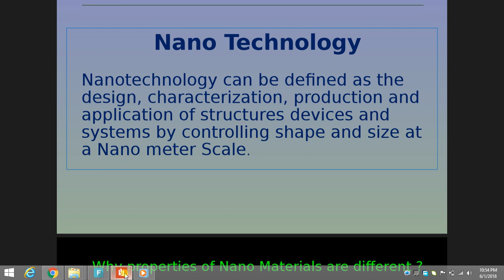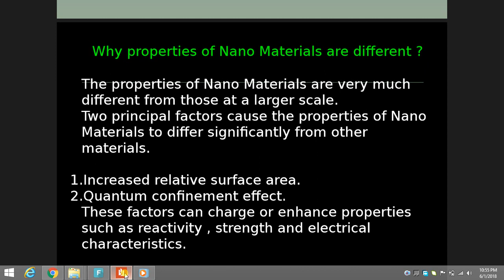What is Nanotechnology and its Properties Hindi/English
Part of a series of articles on
Nanotechnology
History Organizations Popular culture Outline
Impact and applications
Nanomedicine Nanotoxicology Green nanotechnology Hazards Regulation
Nanomaterials
Fullerenes Carbon nanotubes Nanoparticles
Molecular self-assembly
Self-assembled monolayer Supramolecular assembly DNA nanotechnology
Nanoelectronics
Molecular scale electronics Nanolithography
Nanometrology
Atomic force microscopy Scanning tunneling microscope Electron microscope Super resolution microscopy Nanotribology
Molecular nanotechnology
Molecular assembler Nanorobotics Mechanosynthesis Molecular engineering
Fullerene Nanogears - GPN-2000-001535.jpg Nanotechnology portal
Nanotechnology ("nanotech") is manipulation of matter on an atomic, molecular, and supramolecular scale. The earliest, widespread description of nanotechnology.

Nanotechnology as defined by size is naturally very broad, including fields of science as diverse as surface science, organic chemistry, molecular biology, semiconductor physics, energy storage, microfabrication, molecular engineering, etc.The associated research and applications are equally diverse, ranging from extensions of conventional device physics to completely new approaches based upon molecular self-assembly, from developing new materials with dimensions on the nanoscale to direct control of matter on the atomic scale.